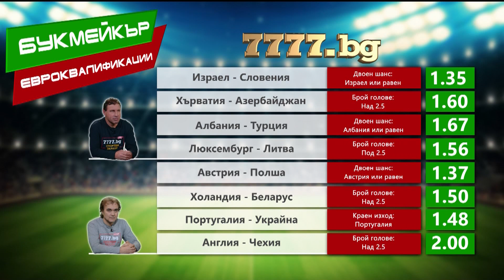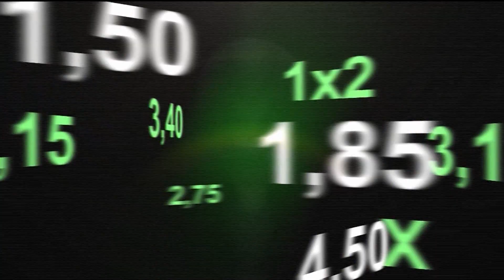"Букмейкър" 18.03.2019 г.